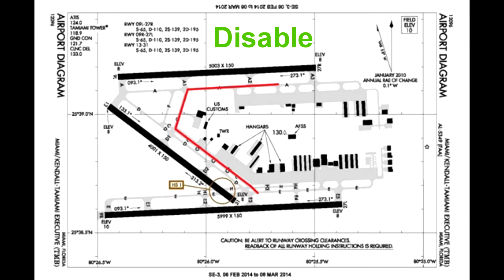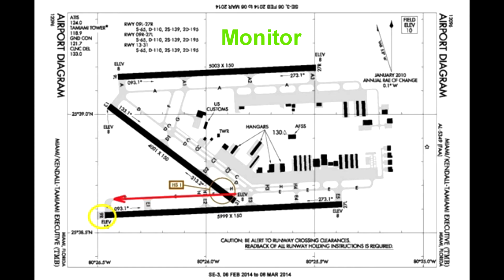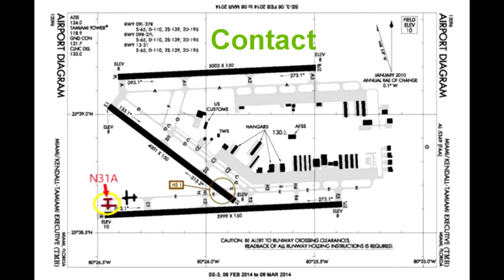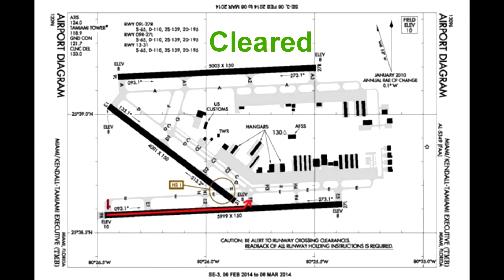KTMB Ground Communications ATC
Video de ingles para pilotos aprender ingles para comunicarse con el ATC la competencia linguistica de la OACI, ICAO  Cap. Felix Rodriguez felixthepilot